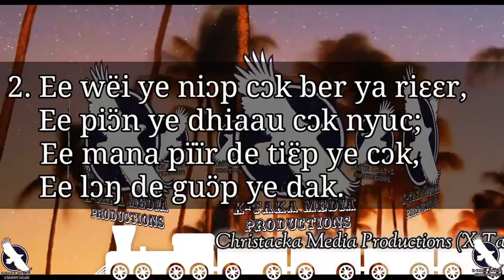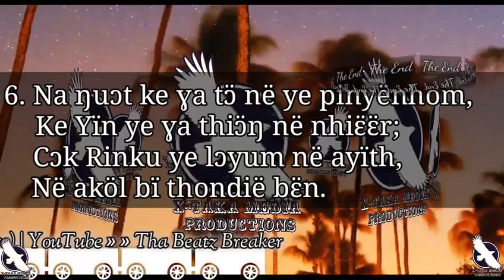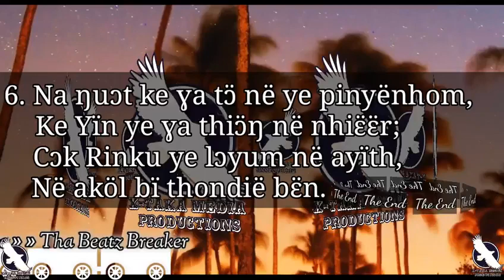Ya rinke Yecu aa ye miɛt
The old hymnal gospel song. @rieljeremiah